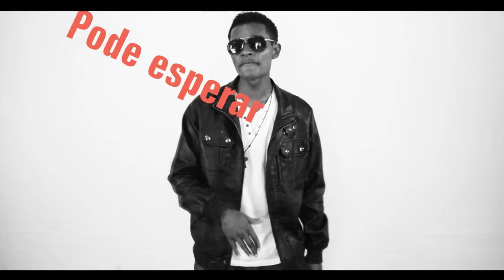Thomas Andrade Part. Wagner Muzak - PODE ESPERAR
Artista: Thomas Andrade participação Wagner Muzak
Gravação Audio: Estúdio TopDisc
Produção de imagens: Alves Arte Produções
Composição:   Thomas Andrade